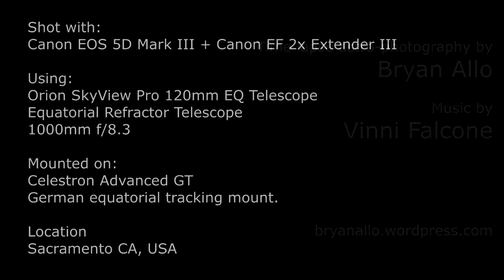Lunar Eclipse 2014